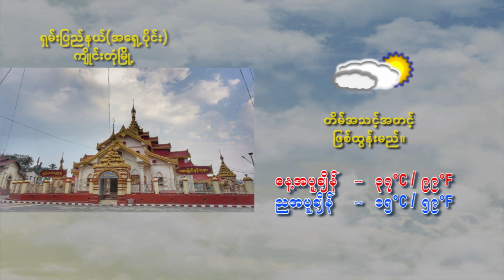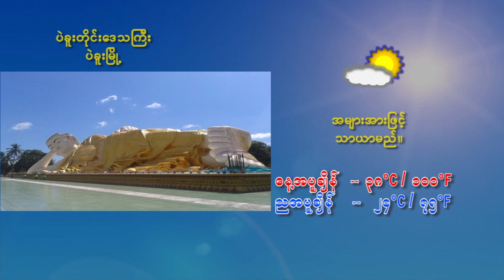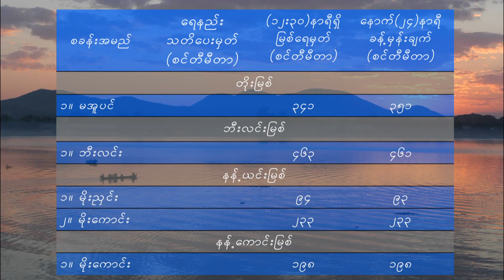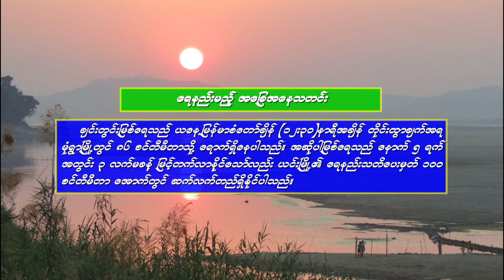6 4 2024MMT